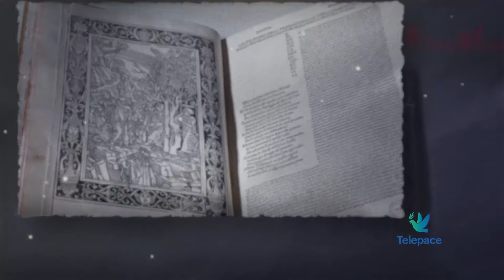Io sono DANTE - 1^ puntata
Il fascino della Divina Commedia è al Centro della trasmissione di Telepace ‘Io sono Dante’ realizzata nei luoghi più suggestivi di Verona, città dantesca, con esperti e studiosi.
A introdurre il primo canto dell’Inferno è Luca Bragaja, dottore di ricerca in Filologia e docente al Liceo Statale S. Maffei. A seguire, la lettura di Walter Peraro, interprete teatrale.
La trasmissione, di nove puntate, va in onda tutti i mercoledì a partire da mercoledì 6 ottobre alle ore 20.30.

Repliche sabato alle 19.30 e lunedì alle 23.05.

Il coordinamento è di Marina Zerman